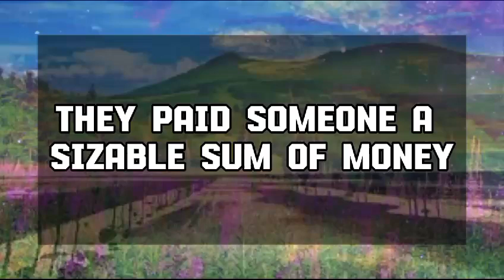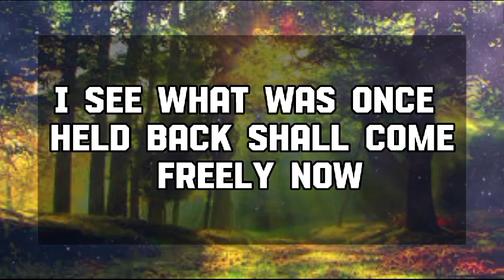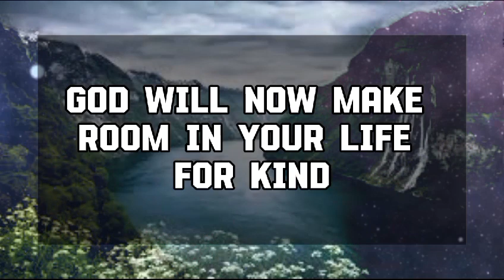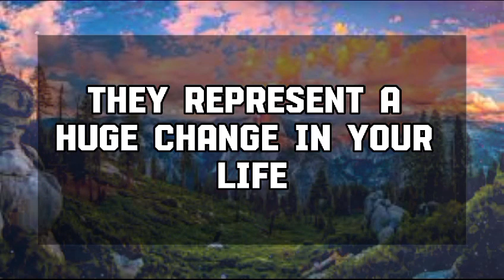🕊️ Angels Says : MY CHOSEN CHILD HEED💌Jesus Message 1111 || Universe message || Angel message